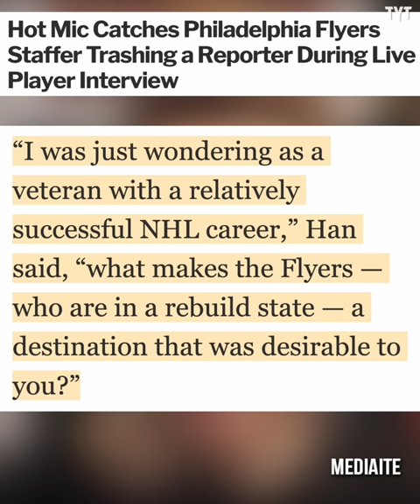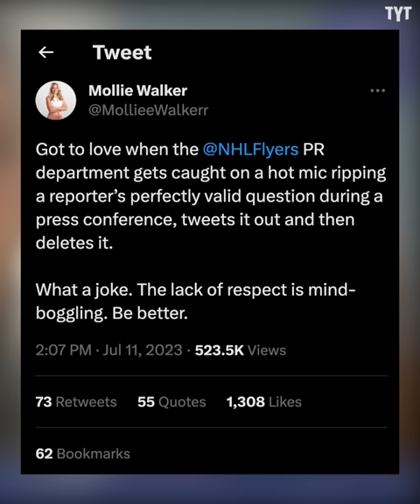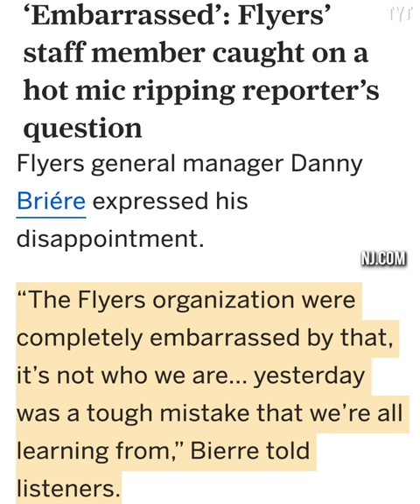Hot Mic Moment Turns Player Interview VERY Awkward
A Philadelphia Flyers staffer was caught on a hot mic ripping into Philadelphia Inquirer reporter Giana Han after she asked newly signed forward Garnet Hathaway a completely valid question. Rick Strom breaks it down.

Rick Strom